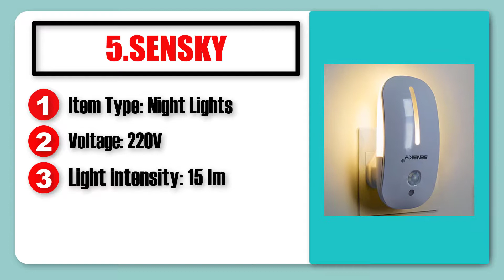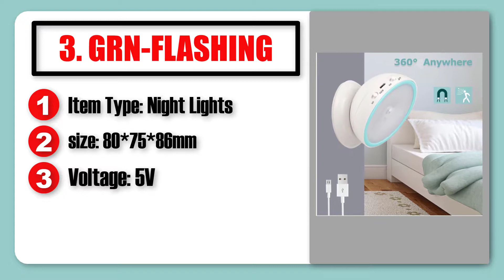Top Best Portable Night Lights in 2019 - Home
Links to the best Portable Night Lights in 2019 we listed in this video:

5. SENSKY
4. Hi-Lumix
3. GRN-FLASHING
2. YAGE
1. RAMBERY

In today's video, we listed the Portable Night Lights in 2019 available in the market for this year. I made this list based on my personal opinion and I tried to list them based on their price, quality, durability and more.